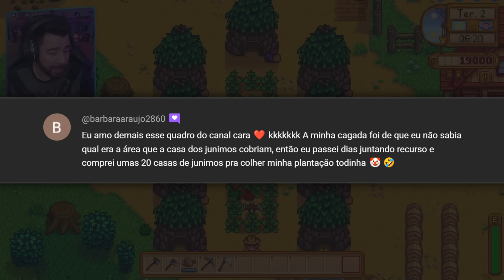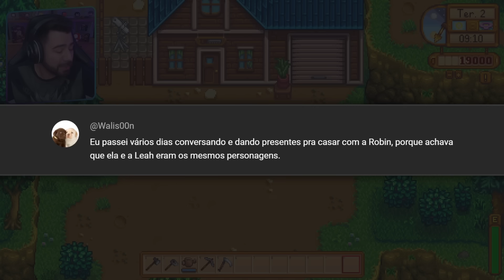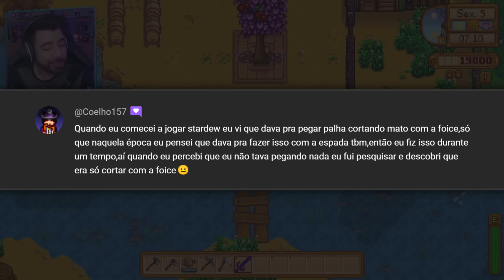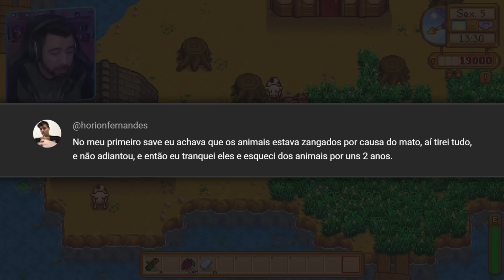ATÉ DESANIMOU de jogar Stardew KKKKK 😂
Cag4das de iniciantes tá de voltaaaaa! É bom você assistir tudinho pra não sair por aí fazendo orelhada no Stardew Valley, viu? Iniciante ou não, toma aqui sua dose de entretenimento diário diretamente da roça.